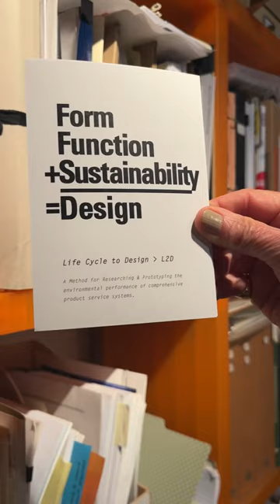Instructor Heidrun Mumper-Drumm’s studio pays tribute to the natural world in a wide array of media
Form + function + sustainability – Heidrun Mumper-Drumm, a core member of our faculty and director of sustainability initiatives at ArtCenter, welcomes us into her studio where she creates works of art and design paying tribute to the natural world in a wide array of media. She is a visionary educator and artist and instrumental to our drive toward a zero-waste sustainable future.